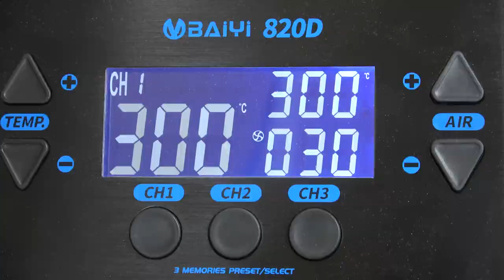How to Use Air Gun to Remove MacBook Air M1 CPU and Reballing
Learn how to use air gun to remove MacBook Air M1 chip and reball. When M1 logic board data recovery or unlock iCloud, need to move the M1 chip.